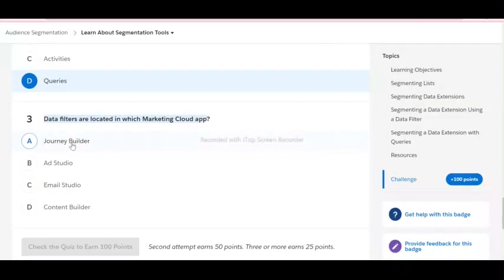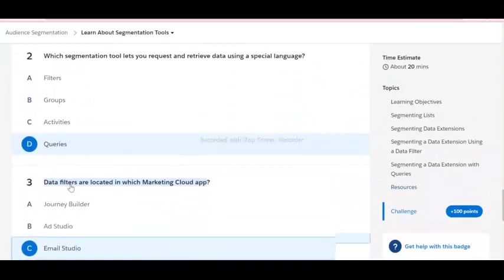Learn About Segmentation Tools | Audience Segmentation | Salesforce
Learn About Segmentation Tools | Audience Segmentation